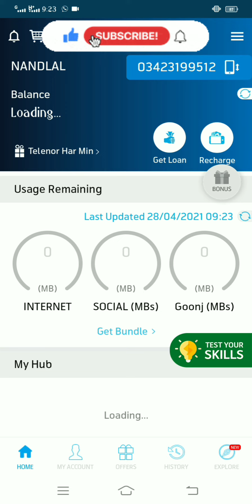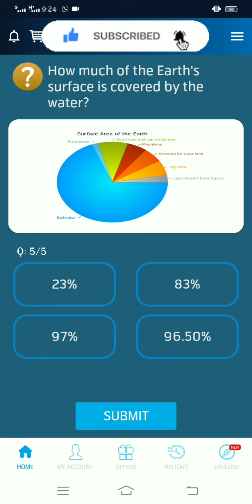28th|April|2021 My Telenor Questions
28/4/2021